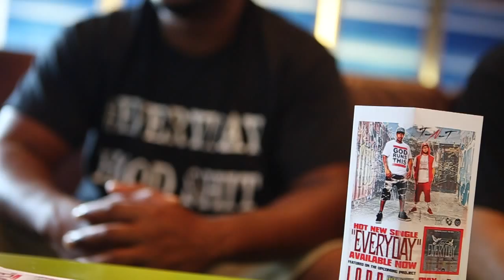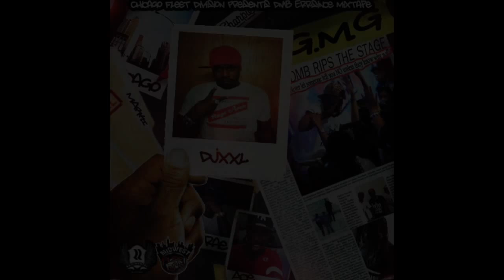STREET GEMS TV episode 3 @tntillvillmuzik - LIVE AT fleet djs conference 2015 North Carolina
DJ XXL INTERVIEWS  @tntillvillmuzik-- AT FLEET DJS CONFERENCE